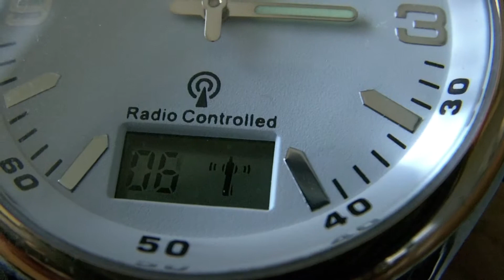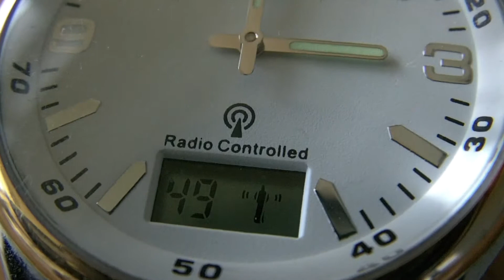Hitachi DZHV1074 MACRO Mode Demonstration 2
This is to show the results of the Hitachi DZHV1074 full HD webcam in MACRO-mode. It is doing a better job in video-mode than in photo-mode. The reason is that the camera has to keep adjusting the fcous - and as you can see it is doing a fine job, but in camera mode when you push the shutter to take a photo the movement of this action often changes the focus, because, unofrtunately it takes quite a bit of time between pushing the shutter to the actual taking of the photo, and the focus may not be sharp any more. But I am very pleased with this video result. This video is 117 Mb - in the full HD 30 FPS mode, for about 2 minutes.